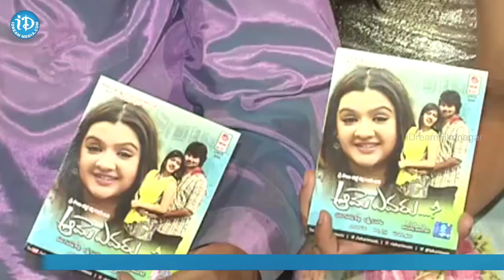Aame Evaru Audio Launch - Arthi Agarwal || Anil Kalyan || Ramesh Mugada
Watch Aame Evaru music launch. starring: Arthi Agarwal, Anil Kalyan & Mitra. Directed by Ramesh Mugada. produced by Veera Ganesh Karri & Lakshmi Saroja.